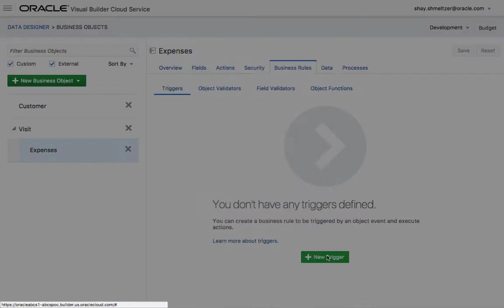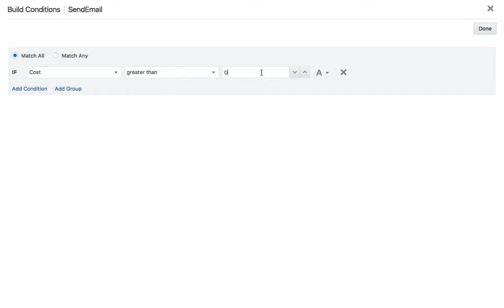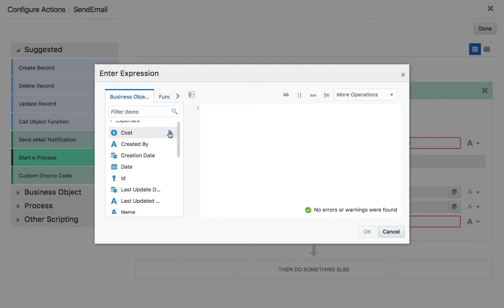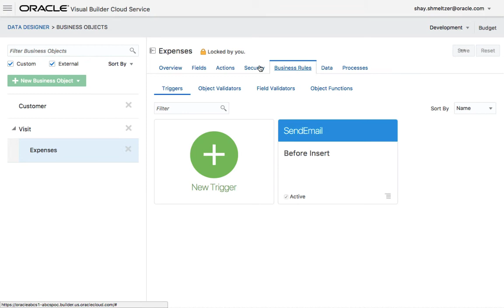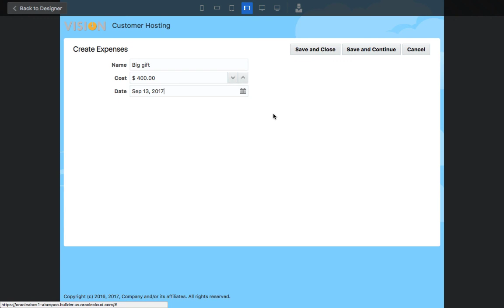Sending Emails from Oracle Visual Builder Cloud Service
How to send emails from events on business objects in VBCS.